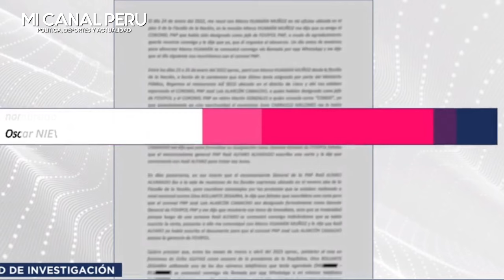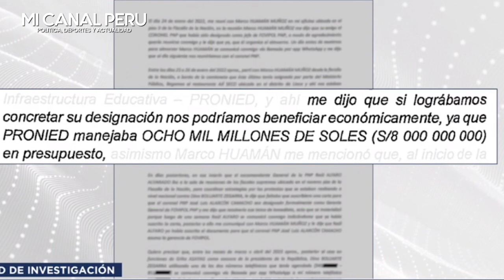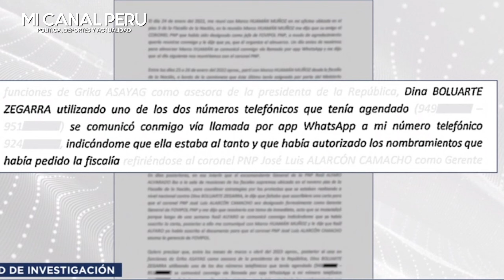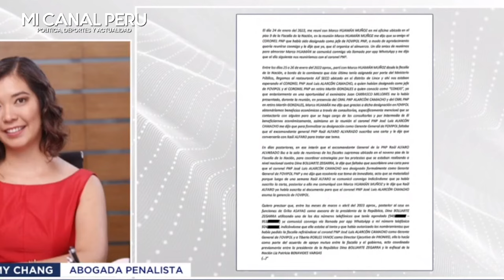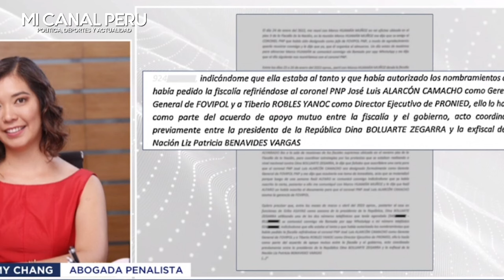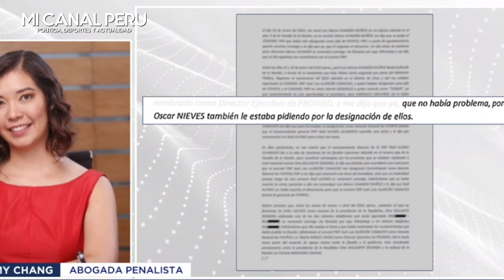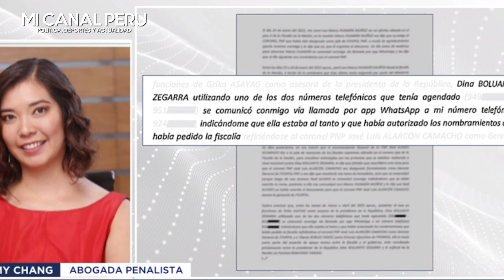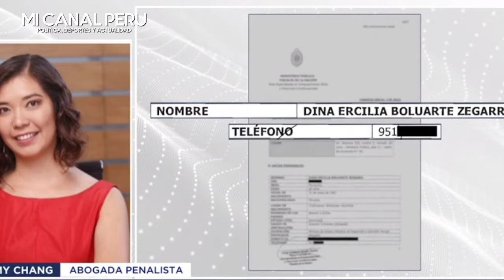¡Bomb4! Dina Boluarte autorizó nombramientos ILEGALES a pedido de la fiscalía de la nación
Dina Boluarte autorizó nombramientos solicitados por la Fiscalía de la Nación, según colaborador eficaz
La mandataria habría dado su venia para el nombramiento de dos funcionarios para estrechar vínculos con la Fiscalía de la Nación